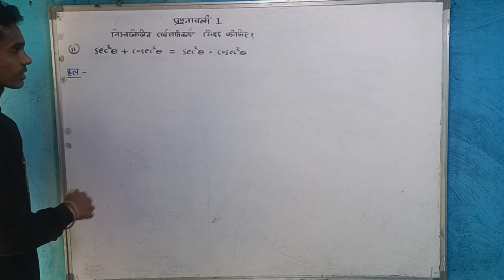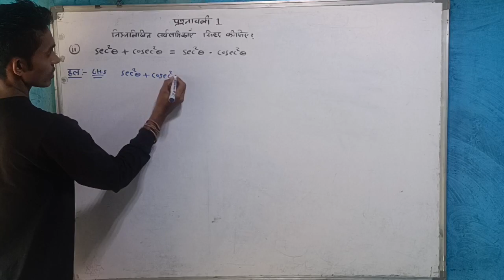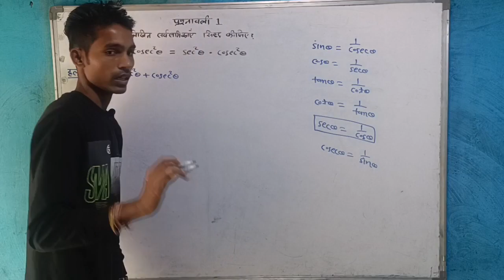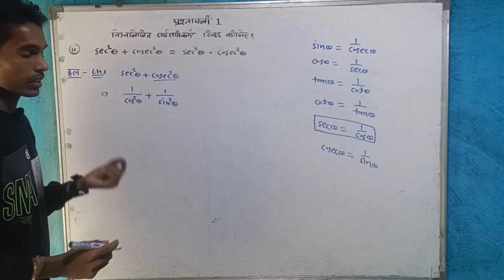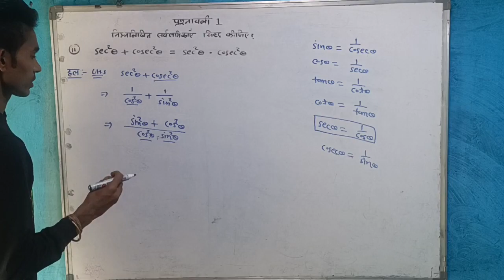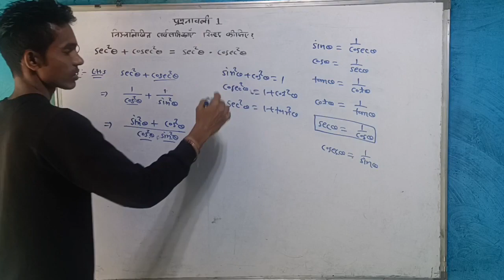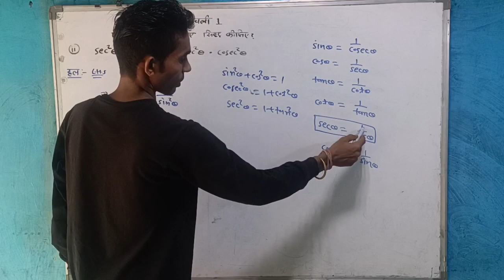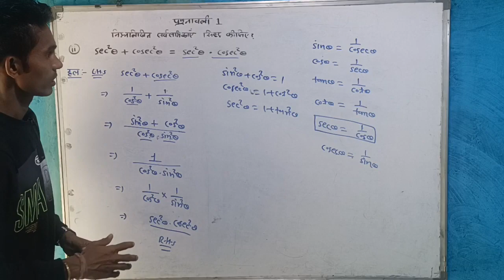trigonometry class 10 cg maths | chapter 9 | cg board | trigonometry equation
hello friends
Welcome you guys to my channel

Trigonometric Equation and identities, chapter 9 Trigonometric Equation and identities, Trigonometry, Trigonometric Equation and identities class 10, class 10th cg board maths chapter,
Trigonometric Ratio, Trigomometric Equation, Hypotaneous, perpendicular, Base, Adjacent side, opposite side, sine, cosine, secant, cosecant, tangent, cotangent, sin , cos, tan, sec, cosec, cot,
Pythagorous theorem, Trigonometric Ratio between angle 0 to 90, Trigonometric table, trigonometry trick, How to, How to learn trigonometric table, Trigonometric identities, Trigonometric ratio of complementary angles,
cg board 10th maths book solutions pdf, class 10th cg board maths chapter 8 english medium,
class 10th cg board maths chapter 8 hindi medium, Ratio and Proportion, Cg board math, Coordinate Geometry, Graph, Banking and Taxation
Gulab study classes is an Online Educational Channel for JEE, NEET, CBSE & Foundation Courses. We Offer Best Video Lectures by Best Faculties.